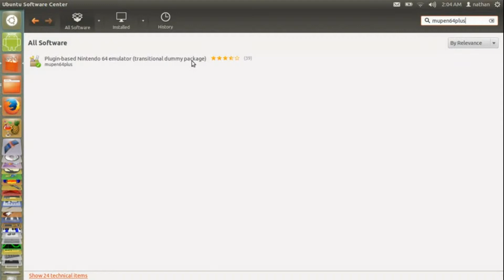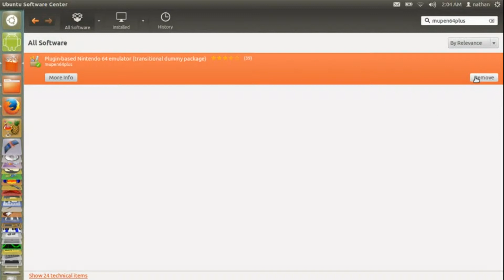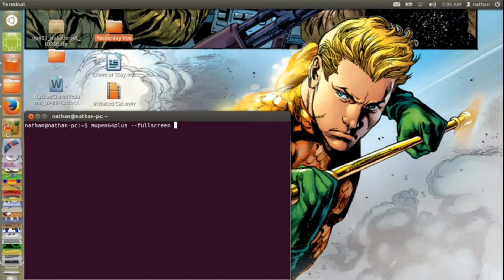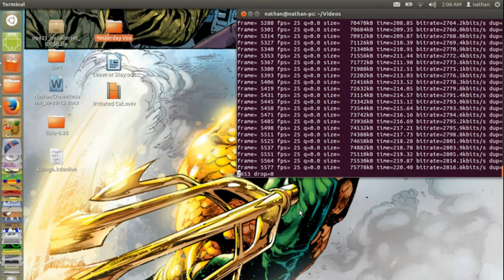Mupen 64 on Linux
I show Mupen64 on Ubuntu